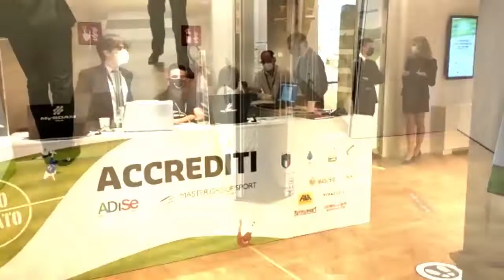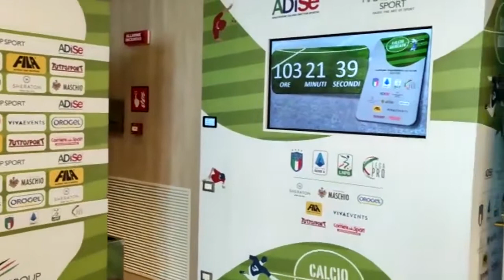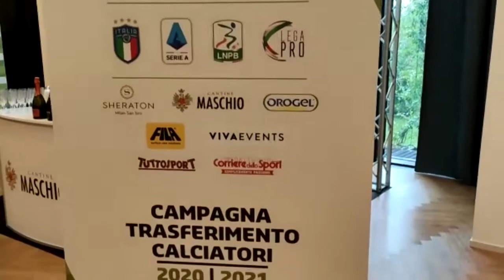L'hotel del mercato ai tempi del Covid: mascherine, accrediti, trattative, ecco cos'è cambiato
Ultimi 5 giorni di mercato e tante trattative ancora da portare a termine per completare, modificare o addirittura ribaltare le rose per questa stagione 2020/21. Un calciomercato che è stato inevitabilmente diverso dal passato in seguito alle norme per il contenimento del Covid-19 e anche l'Hotel Sheraton Milano San Siro, la sede del calciomercato, ha modificato i propri standard. Mascherine, accrediti, trattative, scopriamo cos'è cambiato insieme al nostro inviato, Emanuele Tramacere.